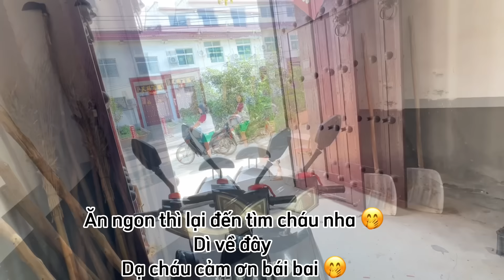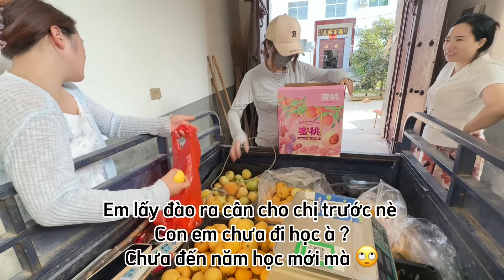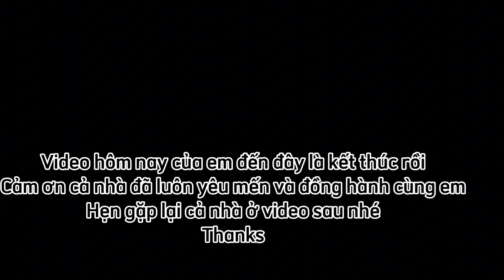424/Khách tới tấp nập không có thời gian thở,gặp khách sộp đặt đơn hàng bự còn được bo nhiều